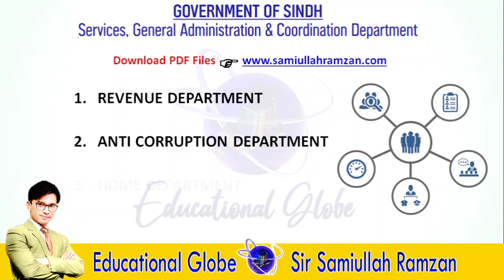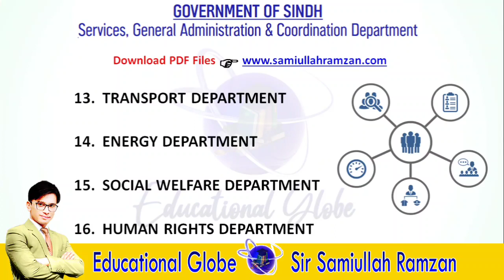Names of all Departments STS New Jobs Services, General Administration & Coordination Department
In this video you will aware Names of all departments of New STS Jobs Government Of Sindh Services, General Administration & Coordination Department Test will Taken by Sukkur IBA Testing Services SIBA